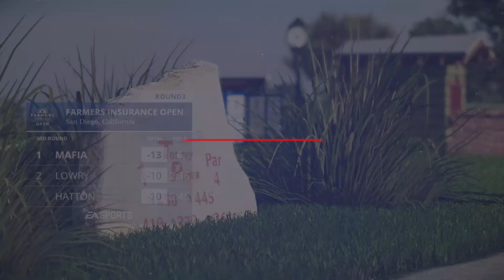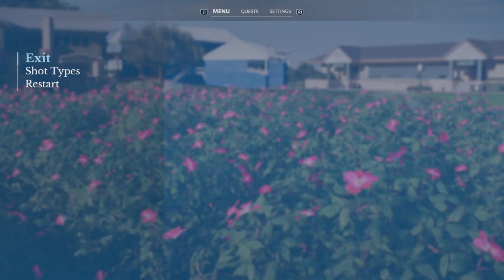EAPGATour23 - PGA Tour part 6 Farmers @ Torrey Pines rd 3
Consolidating lead poor old Finau faces me again